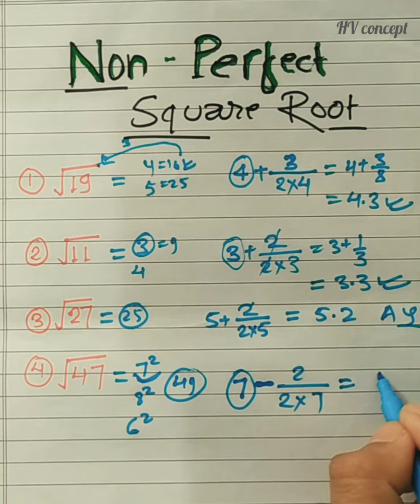Non perfect Square Root